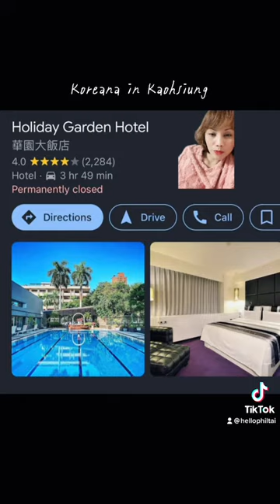sad lang talaga🥹